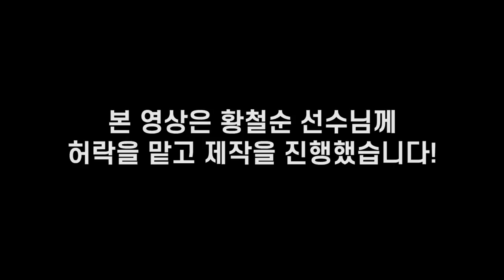와... 세상에 이런 어깨 운동이 있었다니!!!!!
본 영상은 황철순 선수님에게 허락을 맡고 편집을 진행했음을 알려드립니다.

너그럽게 사용허락 해주신 황철순 선수님께 다시 한번 감사의 말씀을 전합니다!!

[고릴라밤-에너지드링크]